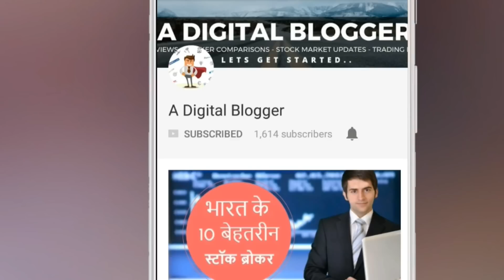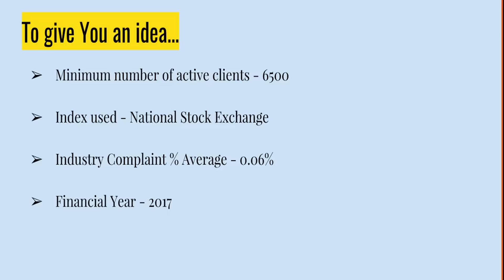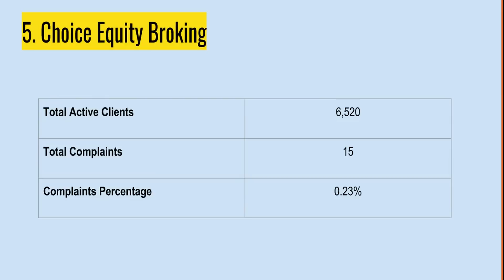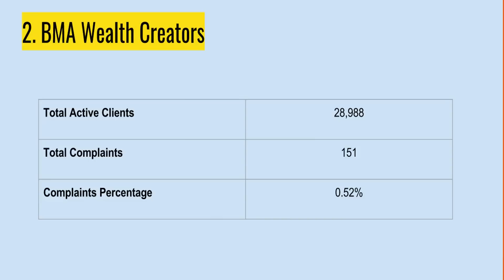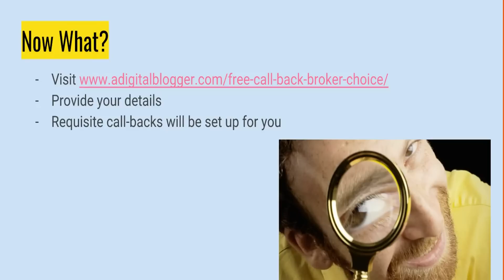भारत के 10 सबसे ज़्यादा शिकायत पाने वाले स्टॉक ब्रोकर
देखिए इस वीडियो को और जानिए भारत के वो 10 स्टॉक ब्रोकर जिनके खिलाफ सबसे ज़्यादा शिकायत प्रतिशत के हिसाब से की गयीं हैं. ये स्टॉक ब्रोकर कम से कम 6500 सक्रिय ग्राहक हैं.

ये आँकड़े सेबी के आधिकारिक सूत्रों से लिए गये हैं 2017 के लिए.

अपने लिए उपयुक्त स्टॉक ब्रोकर के बारे में जानने के लिए अपनी डीटेल्स यहाँ बताएँ: